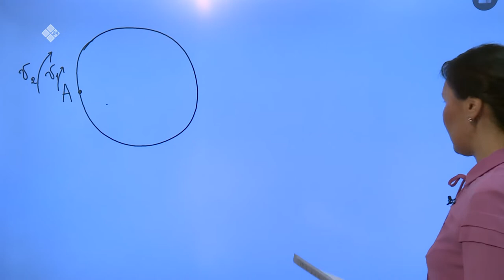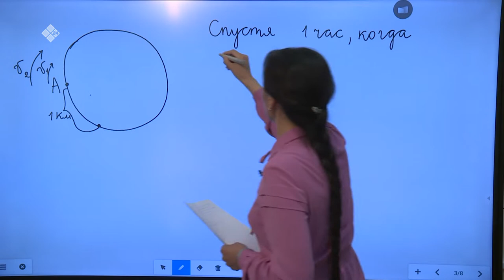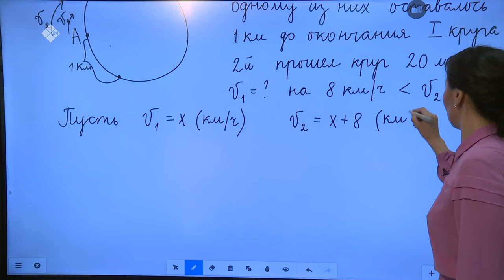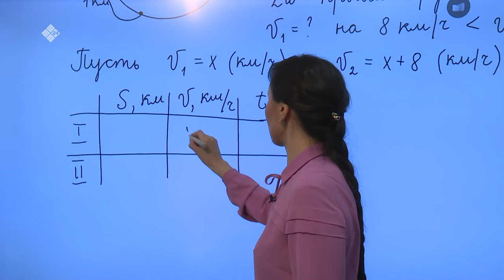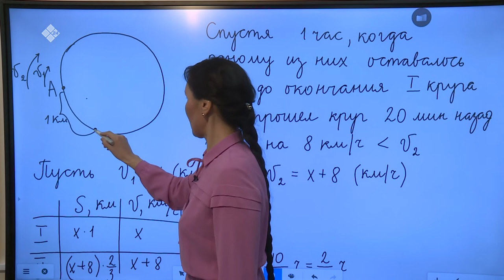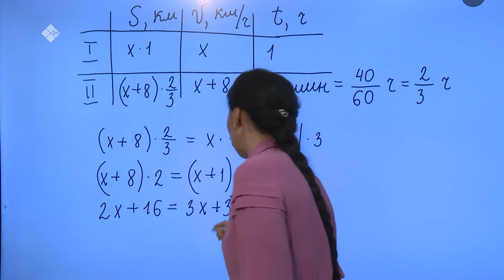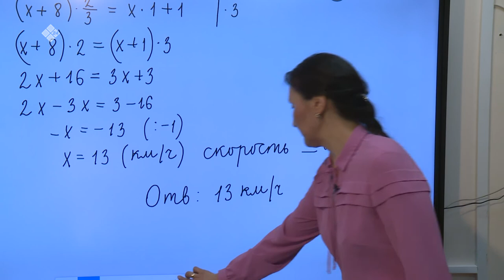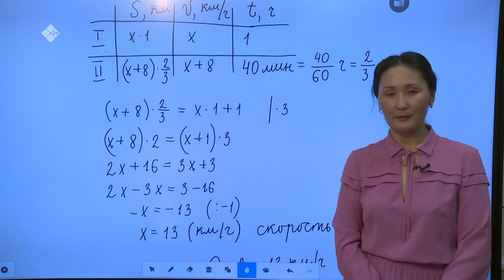Дистанционные уроки на НВК: Математика 9 класс (15.04.20)